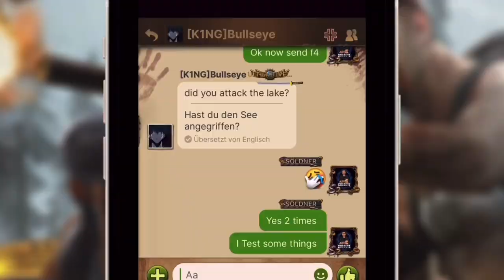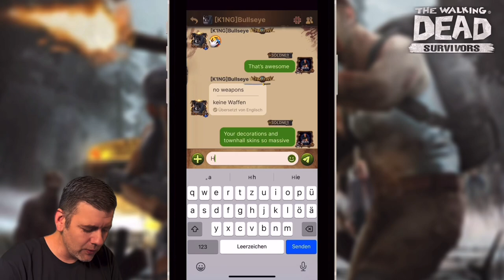Soldeye vs Bullseye 😅 How i defeated a whale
How is defeat Bullseye? Look in the Video :-)... Big Thanks to Bullseye for testing some things. How you can beat whales as normal players? The Walking Dead Survivors...

Mobilegames and PS5 Gameplay